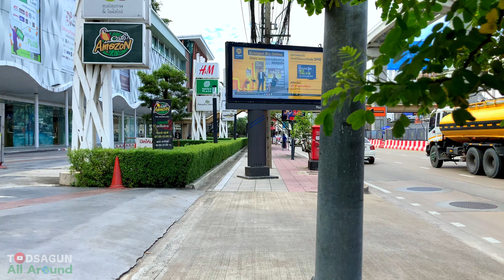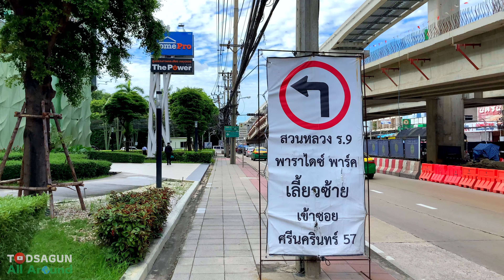🇹🇭 Bangkok Update! MRT YELLOW LINE - Walk through Seacon Square - Paradise Park [4K]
Morning Walk, The New MRT yellow Line on Srinagarindra Road update on September 2022

🔴 New Walk Tour Video on Everyday 🔴

- Gopro 9
- DJI Mavic Air 2
- Nikon Z6
- Nikon 28-75mm f2.8
- Nikon 14-30mm f4 S
- Nikon 50mm f1.8 S